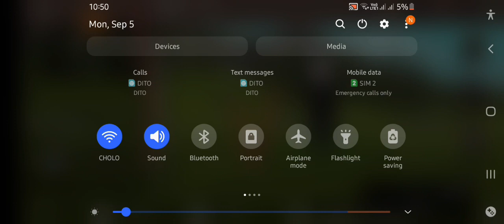ĐŐŅŢ PŁĄÝ WİŁĐČŘÅFŢ